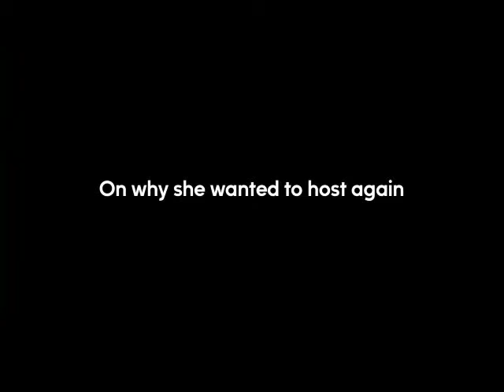ELLEN DeGENERES on WHY SHE'S HOSTING THE OSCARS